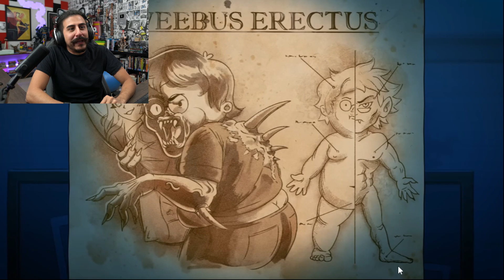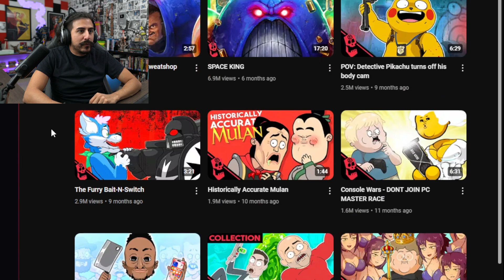How Weebs View Zenless Zone Zero | JUICEfromtheBOX Reacts to FlashGitz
Description tags, reddit, commentary, gaming, streaming, review, JUICEfromtheBOX, reaction, subs, Twitch, YouTube